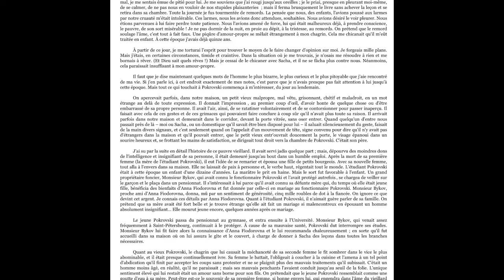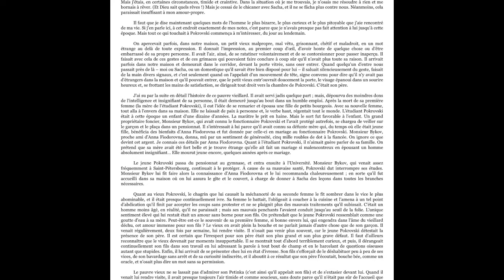Dostoïevski « Les pauvres gens » (11)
Cahier de Varvara II (2) : Pokrovski, l’étudiant